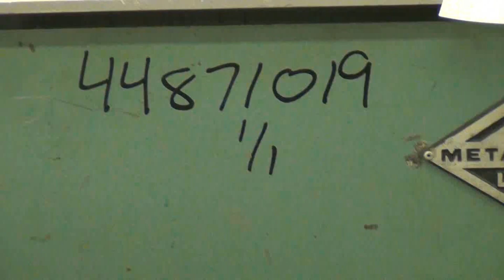44871019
- Used- Metaplast Traveling Cut Off Saw, Model MST-4. Approximate 12" diameter up acting saw blade, 16.6" traveling table, pneumatic top hold down. Pipe capacity 6" diameter, Profile cross section 2.5" high x 7" wide. Mounted on a base with adjustable legs. Serial# 190190.